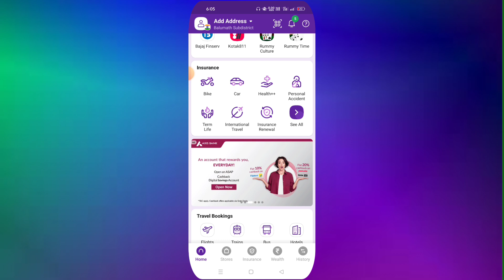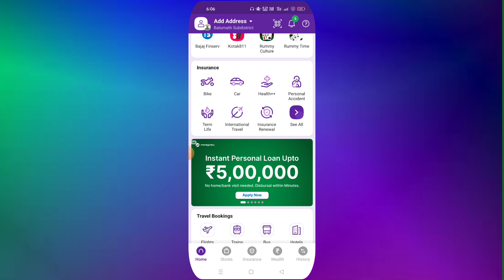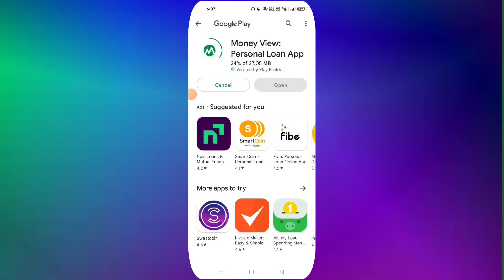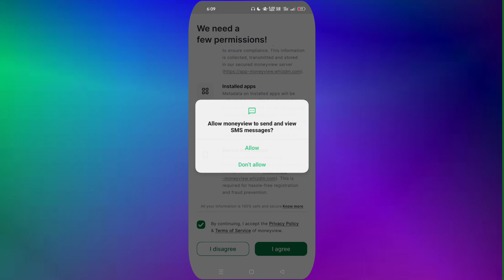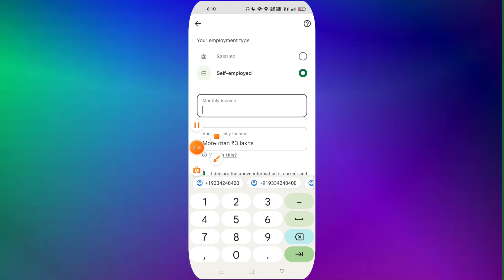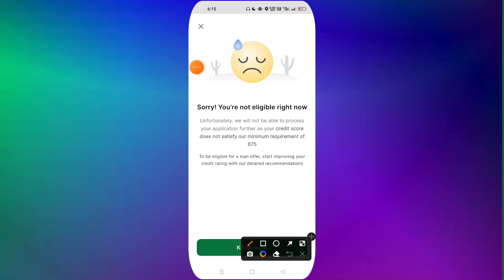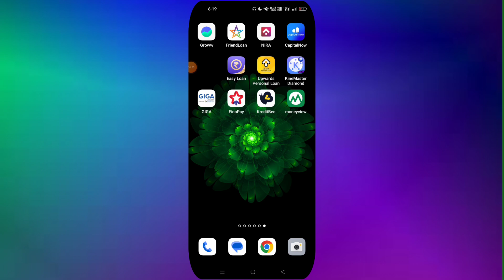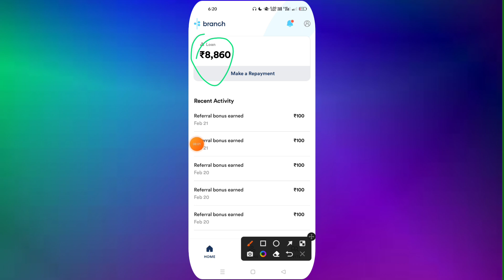phone pe instant personal loan - phonepe se loan kaise lete hain 2023 | phone pe se loan kaise le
loan, personal loan
instant loan
phonepe loan online loan
phonepe phone par loan
aadhar card loan kaise le hindi
PhonePe loan
phonepe loan apply hindi
phonepe loan full details
loan 2023
Loan phonepe 2023
loan kaise le 2023
phonepe se loan 2023
phonepe se personal loan Kaise le
phonepe se prashn loan Kaise Lete Hain
phonepe se personal loan Kaise liya sakte hain
phonepe se instant loan Kaise le
phone pe se loan Kaise apply Karen
phone per se loan Kaise apply Karen
loan Kaise Le sakte hain
phone pe se loan Kaise Milta Hai
phone pe se loan Kaise apply kiya
phonepe se personal loan Kaise le 2023